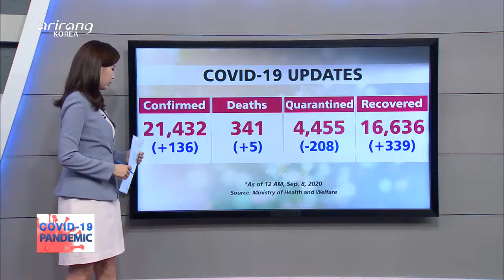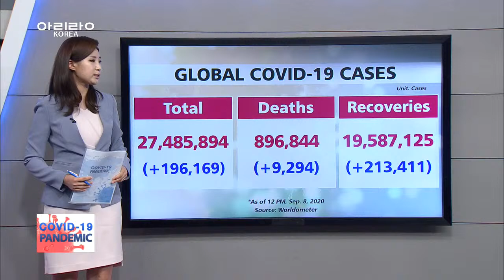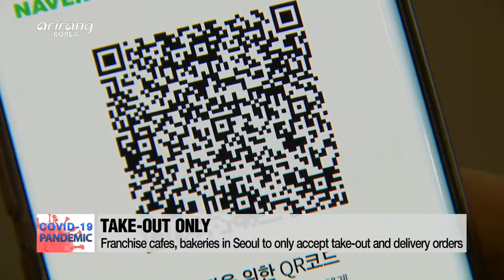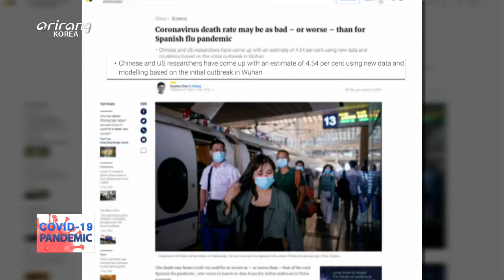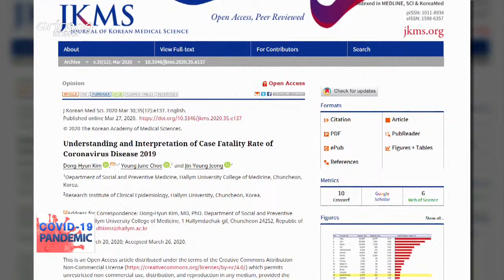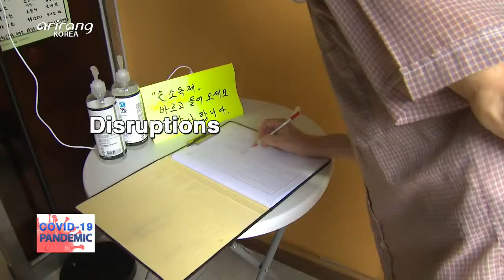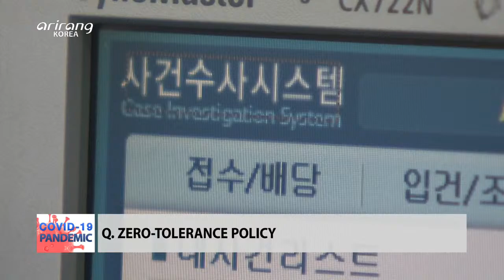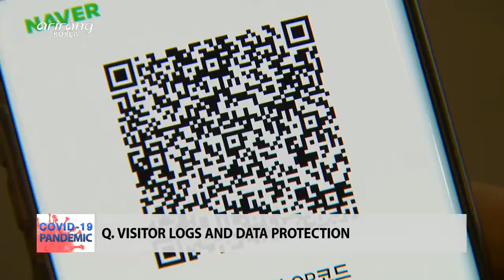[LIVE] 🔊 S. KOREAN GOV'T BRIEFING ON COVID-19 | COVID-19 AND THE RULE OF LAW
- COVID-19 AND THE RULE OF LAW
- 방역과 법적 제재

🔊 CDSCH(Central Disaster and Safety Countermeasure Headquaters) Briefs On COVID-19
🔊 코로나바이러스감염증-19 정부(중앙재난안전대책본부) 브리핑

[COVID-19 PANDEMIC]
Korea’s strengthened disease containment measures also carry with them more severe legal repercussions for any would-be violators. We sit down with our panel of experts to talk more about the legal aspects of the country’s disease prevention efforts.

방역당국의 강화된 방역 조치로 감염병 예방을 위한 법적 제재 수위도 높아졌다. 사상 초유의 감염병 사태에 새로운 법적 갈등 또한 늘어나고 있는데, 현 상황을 전문가들과 이야기 나눠보겠다.

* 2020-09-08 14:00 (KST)